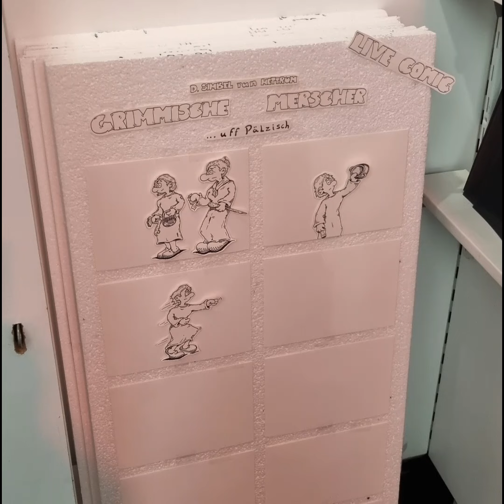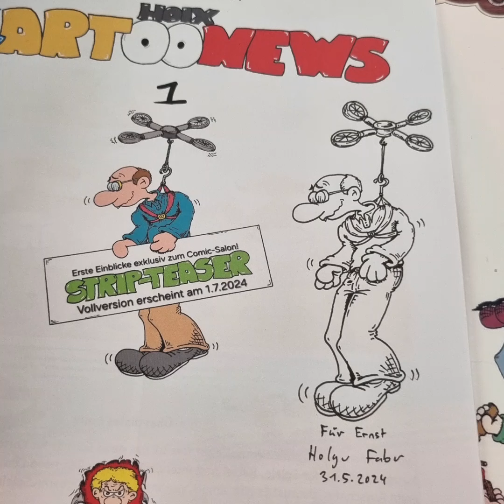Der 3. Tag bzw. der zweite fürs Publikum.beim Comic-Salon Erlangen 2024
Der 3. Tag bzw. der zweite fürs Publikum. Heute ganz früh vor Ort ... Ladekabel hat gewartet 😉. Sehr müde ... Dafür eine Riesen-Halle ganz alleine.

Heute viel Zulauf und deutlich mehr Schwerpunkt auf meinen Büchern. Viel signiert ... auch viele Karten-Originale gezeichnet bzw. nachgezeichnet ...

Habe mit dem analogen Live-Comic begonnen ... wächst immer, wenn Luft ist ... "Grimmische Merscher uff Pläzisch" vom Simbel von Hettrum ... hat schon einer eine Ahnung, welches Märchen genau? Schreibt es in die Kommentare ...

Tolle Treffen u.a. mit Steffen vom @agiro_verlag , mit @zeichnungen_fuer_christiane , @lea.elste und den vielen Freunden von Salleck Publications.

Intensiv auch den @pfaelzercomicsalon beworben. Auch jetzt nochmal ... LOHNT SICH.

Erstmals Regen erlebt heute beim @comicsalon_er . Und mindestens sieben Mal ans Ladekabel erinnert worden ... DANKESCHÖN.

Nochmals ... macht alles einen RIESENSPASS!